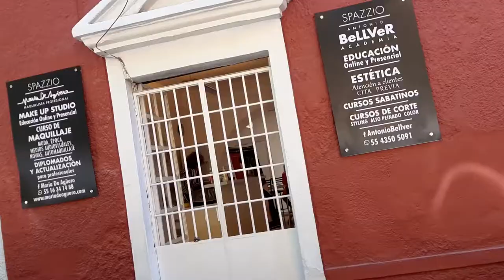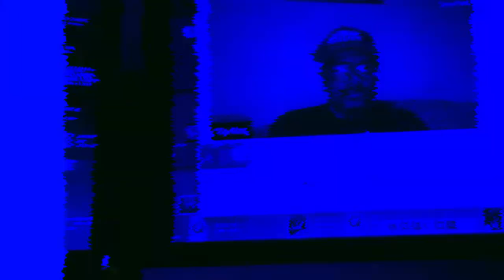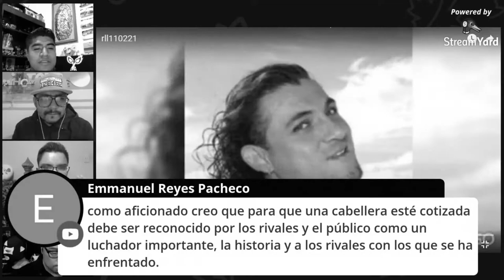UN JUEVES CASUAL DE RECORTANDO LA LUCHA Y CREAR CONTENIDO